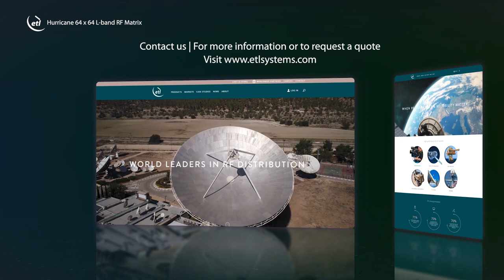Hurricane 64 x 64 L-band RF Matrix - Product Video | ETL Systems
This product video focuses on our Hurricane 64 inputs x 64 outputs L-band RF Switch Matrix and its range of features.

For full technical specifications please see the product datasheet

Learn more about our ultra-compact downlink Matrix Router, designed for the latest satellite teleports.

The Hurricane distributive Matrix has a full capacity of 64 inputs x 64 outputs but can be supplied part populated in input/ output increments of 8. Larger systems up to 512 x 512 can be made using multiple Hurricane Modules with system splitters and / or combiners.